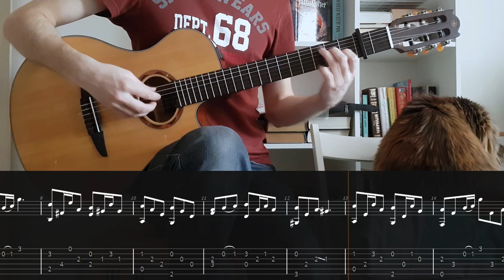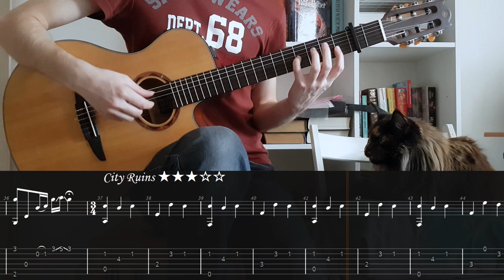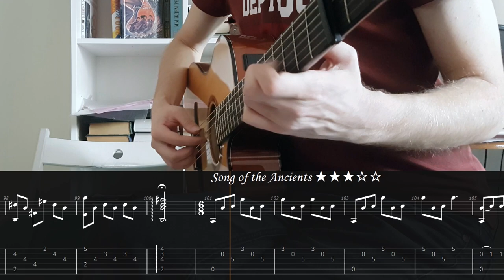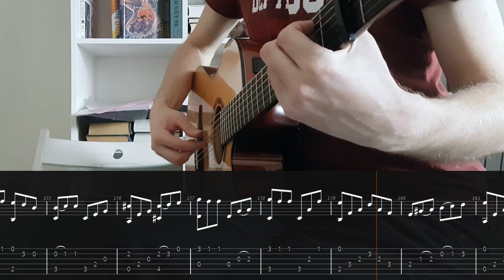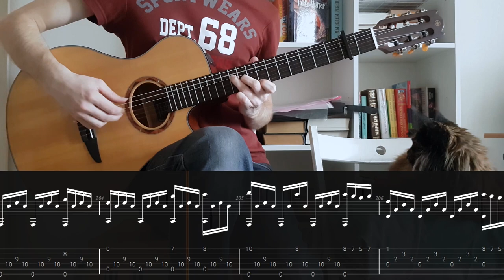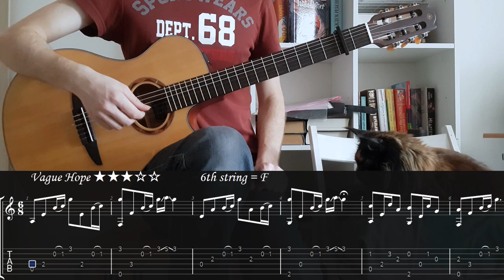Vague Hope・City Ruins・Song of Ancients・Weight of the World - Nier Automata guitar TAB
0:00 Vague Hope
1:28 City Ruins
3:07 Song of Ancients
5:24 Weight of the World

🎤 Gear:
• guitar Yamaha ntx700
• ART 2way Pickup
• mic Zoom H4n
• plugins Ozone, FabFilter, Valhalla

Artem Rasskazov fingerstyle guitar arrangement of Nier Automata music.